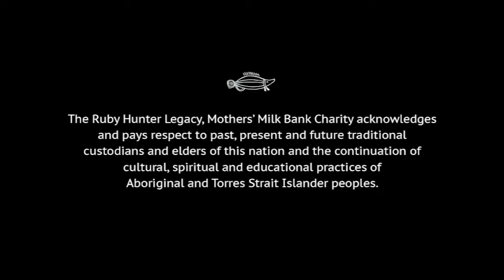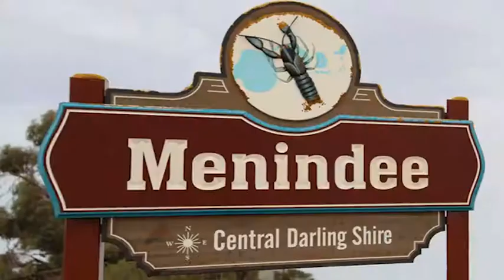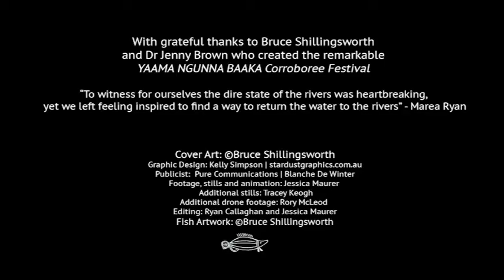SAVE THE RIVERS (YAAMA NGUNNA BAAKA) Marcia Howard.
The song, Save The Rivers (Yaama Ngunna Baaka) was written by Marcia Howard, Nadia Sunde, Zardi Cunningham and John Sutton (Ambassadors for the Ruby Hunter MMB Project, founder, Marea Ryan) who were invited to perform at the inaugural 2019 Yaama Ngunna Baaka Corroboree Festival in Walgett, Brewarrina, Bourke, NSW.

All proceeds from the sale of the song go to the RHFMMB (founder, Marea Ryan).

We would like to acknowledge Camellia Boney, a proud Gomeroi Murrawarri woman who grew up on the banks of the Namoi River, Walgett Reservation. Camellia took us to the Namoi River and showed us the dry river bed where she had once played and swam in the river as a child. She shared her love of country with us and the stories that inspired this song.

“Mother Earth is speaking, so our voices have got to be heard, not just here
 but right across the world.” Bruce Shillingsworth.

Thank you to those who generously donated their time and talent:

Musicians:
Marcia Howard: Lead vocals, acoustic guitar, piano, keyboards, percussion.
Nadia Sunde: Vocals
Zardi: Vocals
John Sutton: Nylon string guitar

Eleanor Clapham: Vocals
Liam Gubbins: Electric Guitar
Isaac Barter: Bass Guitar and Drums
Produced by:
Marcia Howard
Engineered and mixed by:
Isaac Barter, Geelong
Jeff Lovejoy, at Black Box Studios in Brisbane.
Liam Gubbins, Station St Studios, Carlton North, Melbourne.

Eleanor Clapham, Sydney

Graphic Design, Kelly Simpson

Publicist: Pure Communications, Blanche De Winter
Film clip: Jessica Maurer
Artist Management: Val McGarry

 SAVE THE RIVERS
(Yamma Ngunna Baaka)

Save the Rivers
Can you hear her cry
We’ve got to pull together Stop the greed and the lies If we don’t
This Country dies
If we don’t we won’t survive

No time for crying
We’ve got to get strong
The River has no voice
And she’s losing her song
This Country’s got a heartbeat Can you feel it now
Come together and sing it loud

Blood of our Mother Earth Water is life
It connects us all
We’re singing up Country Bringing down the rain
Let the Rivers
Flow free again

Save the Rivers Brothers and Sisters
Are you listening

Solo

This was a paradise now it’s a living hell
Give it back to the river the water you sell

Save the Rivers
We’ve got to pull together Stop the greed and the lies
If we don’t
This Country dies

Yaama Ngunna Baaka, Yaama Ngunna Baaka, Yaama Ngunna Baaka

All proceeds from the sale of Save The Rivers (Yaama Ngunna Baaka) song will be donated to the Ruby Hunter Legacy, Mothers’ Milk Bank (Marea Ryan, founder). Available through Ditto and all digital download platforms.